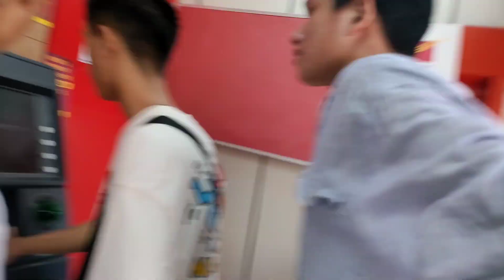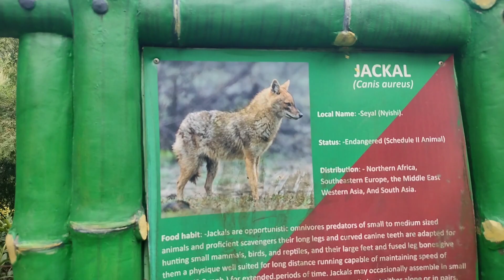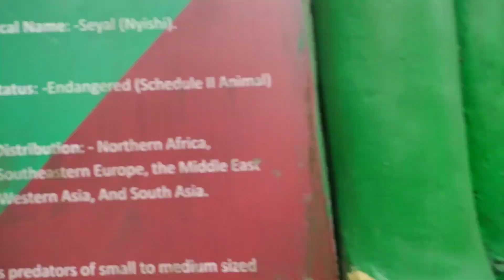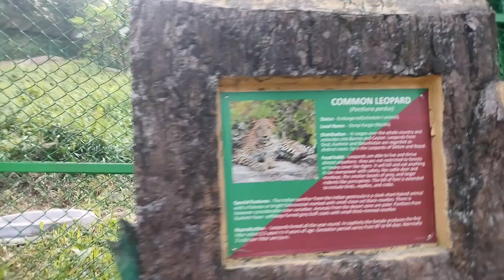Exploring the Itanagar zoo | Arunachal Pradesh | Vlog no.10